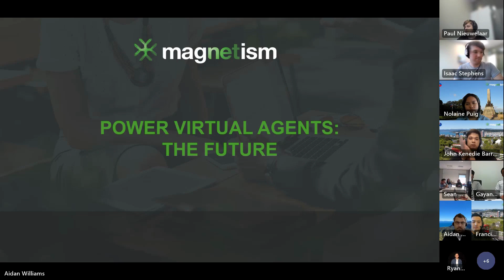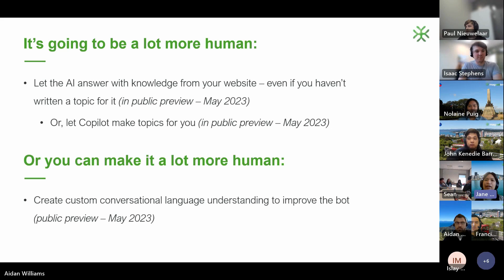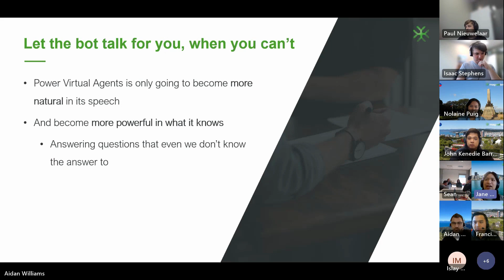The future of Power Virtual Agents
What's next for Power#powervirtualagents? The future will sound more human with the help of AI. How is this possible?

Learn how AI can help you answer your customer's enquiry in this video.